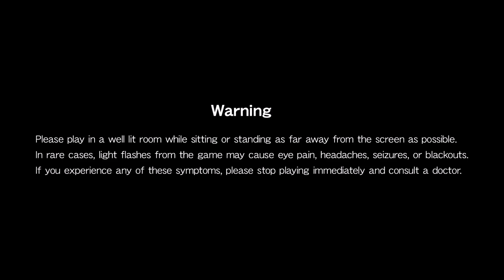LP Kid Dracula (Blind) Part 1: This Doesn't Feel Like Transylvania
Another Halloween project finally enters the scene as we explore a weird game within the Castlevania world that only got officially released internationally a few years ago.